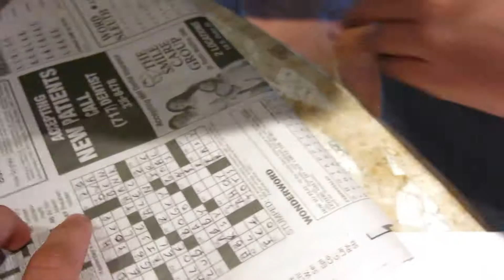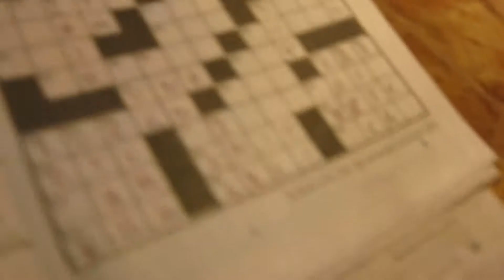Neighbors and Me Summer 2015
Probably have one video of this up. Laughing SO HARD at this!!! Don't ask what Nathaniel Did, I edited it out. man the last clip I didn't know Nathaniel was doing that... lol just for a good laugh Forget what Nathaniel was doing with the coffee maker since he doesn't drink coffee... lol was talking to Victoria on the phone during the coffee scene. Don't remember what the falling thing I was talking about was about